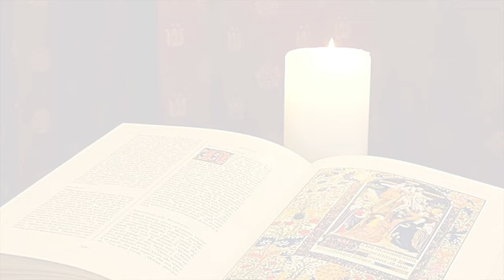La Buona Novella - Commento al Vangelo della Domenica - II Quaresima anno C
Commento al Vangelo di Domenica 13 Marzo 2022